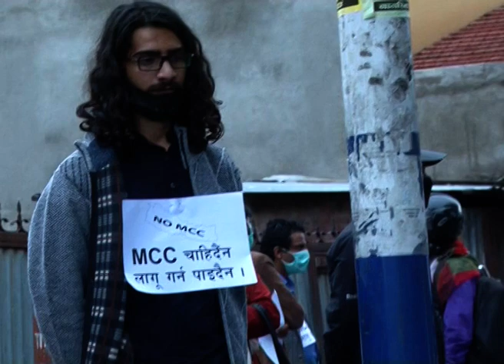भारत भन्दा नेपाल जेठो दाई हो - बरिश्ठ अधिवकता बिष्णु भट्टराई MCC Bishnu Bhattarai hallmark tv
भारत भन्दा नेपाल जेठो दाई हो - बरिश्ठ अधिवकता बिष्णु भट्टराई . Senior advocate BIshnu Bhattarai has announced that Nepal is big brother then India in terms of freedom.